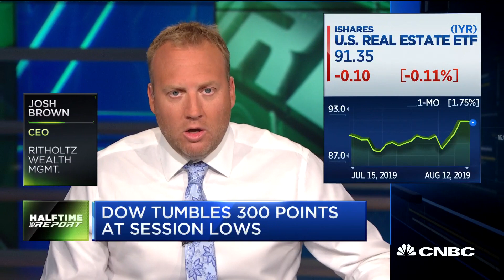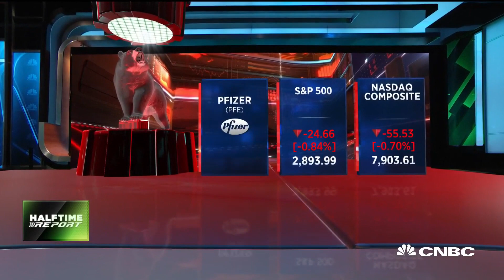People giving up on stocks despite nearing all-time highs: Josh Brown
The 'Fast Money Halftime Report' team discuss the mid-day markets on concerns regarding tariffs, earnings and the economy.